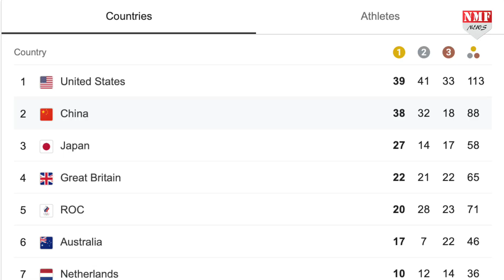Paris Olympics: एफिल टॉवर पर फहराया गया ओलंपिक झंडा, 8 राफेल विमानों ने दी सलामी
rishabh
amin